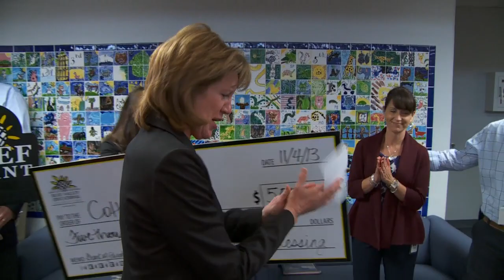BVEF Surprise Squad Fall 2013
Highlights from the 2013 Blue Valley Educational Foundation Surprise Squad. They gave out 19 grants totaling $43,439.79.